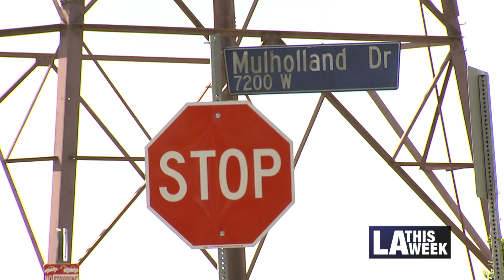New Tour Bus Ordinance for Mulholland Drive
Los Angeles Department of Transportation (LADOT) was joined by Councilwoman Nithya Raman, and the Los Angeles Police Department (LAPD) on Mulholland Drive to unveil a new tour bus ordinance. The ordinance focuses on select streets to ensure tour buses navigate in a safe manner. "No Stopping, No Standing" signs have been posted where tour buses used to stop, which created a safety hazard. This will change the way tour buses operate in that area.